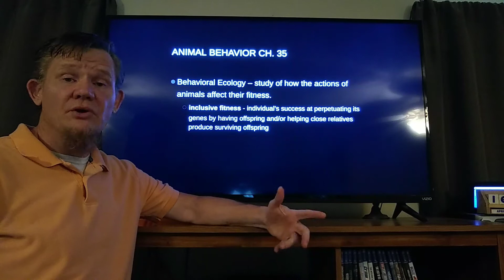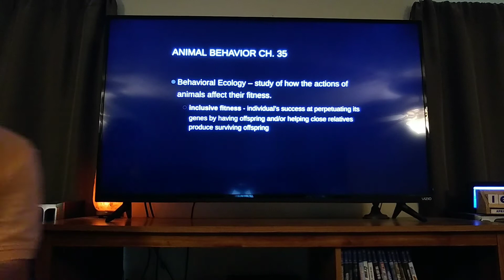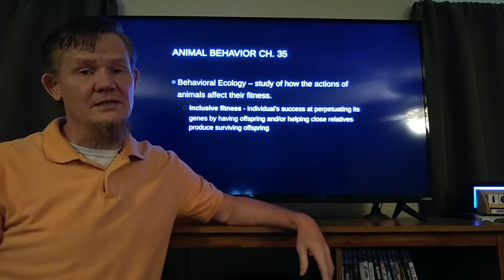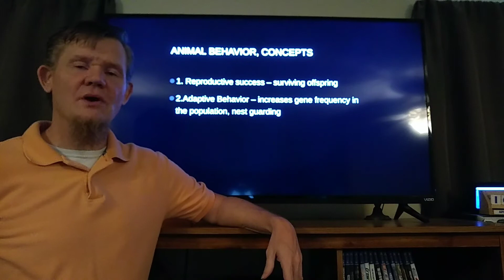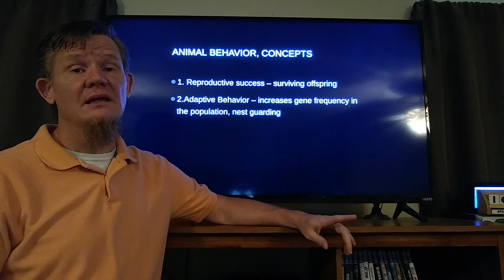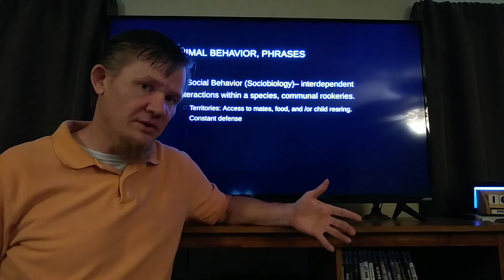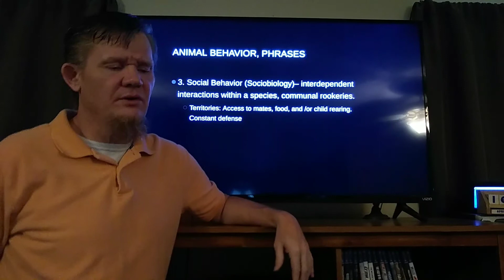Chapter 35, part 1 animal behavior